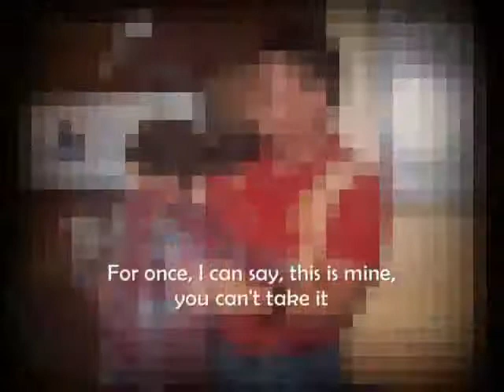For Once In My Life - A & A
Created for Alex and Anna